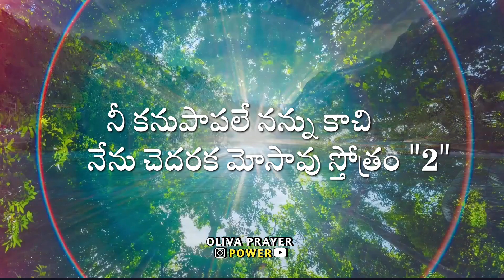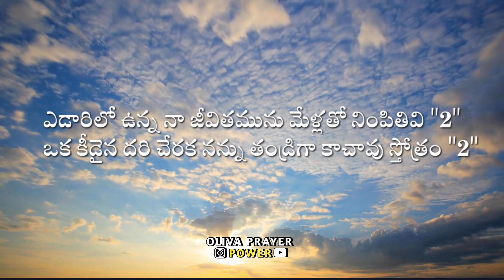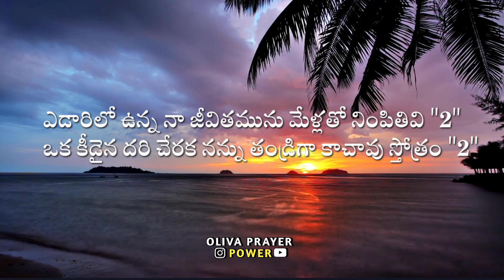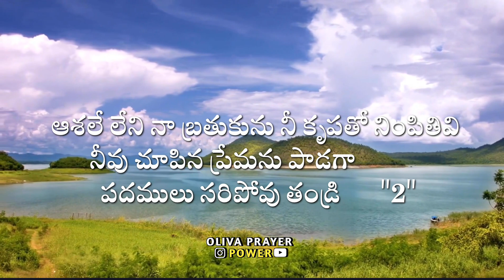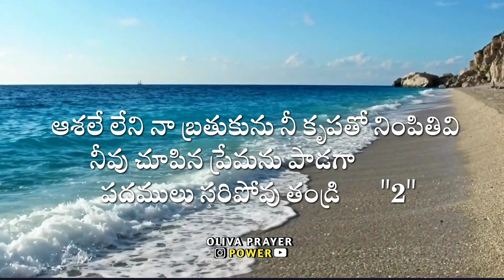ఎబినేజరే ||Ebenesarae|| Latest New Telugu Christian Song 2023 | OPPC MINISTRY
Song lyrics

నేను నా ఇల్లు నా ఇంటి వారందరు మానక స్తుతించేదము "2" నీ కనుపాపలే నన్ను కాచి నేను చెదరక మోసావు స్తోత్రం "2"

ఎబినేజరే - ఎబినేజరే ఇంత కాలము కాచితివే
ఎబినేజరే - ఎబినేజరే నా తోడువై నడిచితివే

స్తోత్రం స్తోత్రం స్తోత్రం కనుపాపగా కాచితివి స్తోత్రం
స్తోత్రం స్తోత్రం స్తోత్రం కౌగిలిలో దాచితివి స్తోత్రం

1. ఎడారిలో ఉన్న నా జీవితమును
    మేళ్లతో నింపితివి   "2"
    ఒక కీడైన దరి చేరక నన్ను
    తండ్రిగా కాచావు స్తోత్రం "2"     "ఎబెనేజరే"

2. ఆశ లేని నా బ్రతుకును
     నీ కృపతో నింపితివి
     ఏ ఆశలే లేని నా బ్రతుకును
     నీ కృపతో నింపితివి
     నీవు చూపిన ప్రేమను పాడగా..
     పదములు సరిపోవు తండ్రి "2" "ఎబెనేజరే "